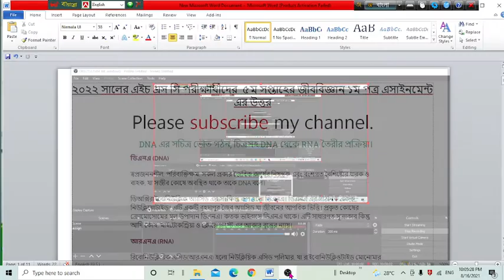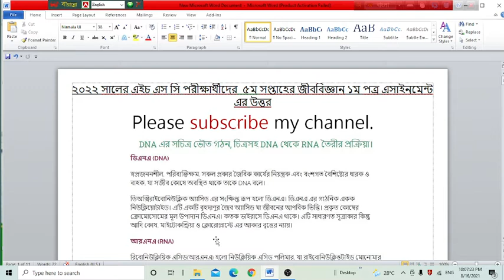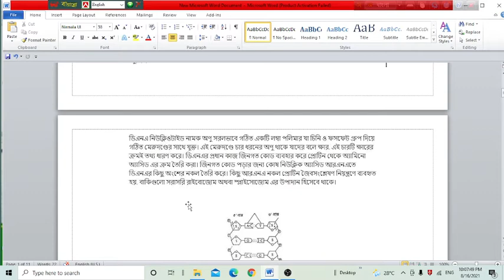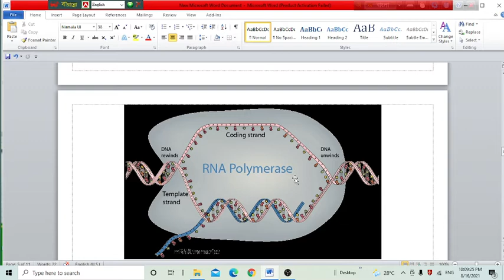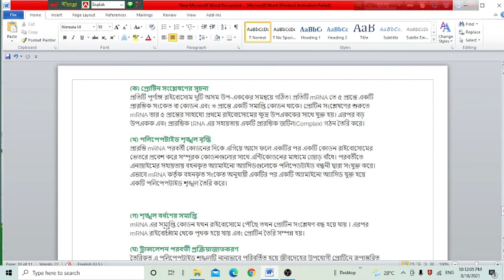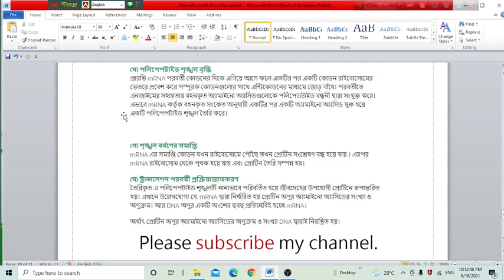২০২২ সালের এইচ এস সি পরীক্ষার্থীদের ৫ম সপ্তাহের জীববিজ্ঞান ১ম পত্র এসাইনমেন্ট এর উত্তর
This video is for you,please comment about video.